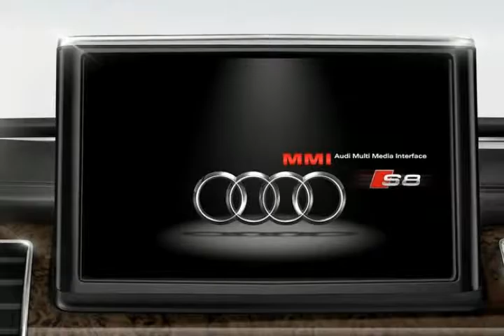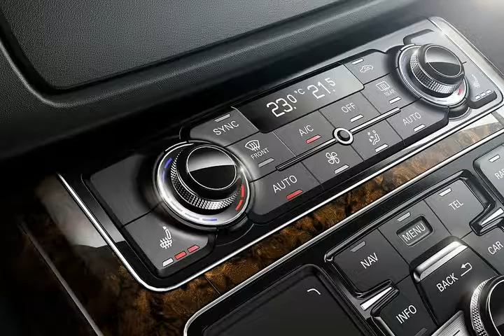2017 Audi S8 Plus Interior Review | Traditionally Unassuming Design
(BEST REVIEW) 2017 Audi S8 Plus Interior
Brute power and a traditionally unassuming design make the S8 Plus a veritable wolf in sheep’s clothing. The “Plus” means the twin-turbo V-8 now makes 605 hp—85 hp more than before—while a rear-biased all-wheel-drive system makes sure all that power is applied to the pavement in a controlled and civilized manner. The interior is sumptuous and loaded with tech. Despite its conservative styling and perceived sedate luxury car status, the S8 Plus can keep up with nearly anything on the road.
The 2017 Audi S8 is the super sedan by which others are measured. The 2017 Audi S8 is the automaker's uber-sedan and the ultimate "sleeper" performance machine: that straight-laced, conservative four-door hotel shuttle can run up to 60 mph faster than a Porsche 911. The Audi S8 is the most conservatively styled sedan of the bunch but that's been part of its appeal. Since it exploded in the film "Ronin" the Audi S8 has been a wolf in sheep's clothing; its anodyne curves belie the giant twin-turbocharged V-8 underneath.